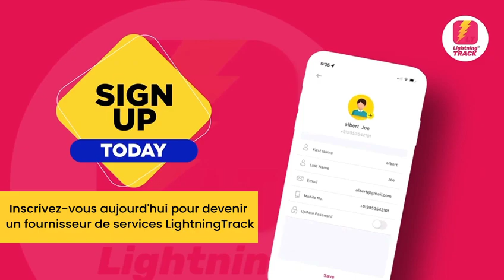Devenez un serrurier partenaire Lightning Track et gagnez de l'argent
Êtes-vous un serrurier qualifié souhaitant développer votre entreprise et entrer en contact avec des clients ayant besoin de vos services ? Cherchez pas plus loin! Dans notre dernière vidéo, nous vous présentons l'application Lightning Track Partner qui change la donne – la plate-forme ultime qui connecte les serruriers aux conducteurs ayant un besoin urgent d'assistance en serrurier.

Rejoignez-nous pour découvrir les innombrables avantages de devenir partenaire Lightning Track. Découvrez comment cette application innovante permet aux serruriers comme vous de maximiser leur portée et leurs revenus en accédant à un vaste réseau de chauffeurs nécessitant des solutions de serrurerie immédiates.

Grâce à l'application Lightning Track Partner, vous pouvez répondre sans effort aux verrouillages sur place, aux situations de perte de clé ou à tout autre besoin de serrurerie automobile. Nous vous fournissons un suivi de localisation en temps réel, vous permettant d'offrir une assistance rapide et efficace, garantissant la satisfaction du client à chaque fois.

Ne manquez pas cette incroyable opportunité de propulser votre entreprise de serrurerie vers de nouveaux sommets ! En vous inscrivant à l'application Lightning Track Partner, vous avez accès à un flux constant de clients potentiels, augmentant ainsi votre visibilité, votre crédibilité et, en fin de compte, vos revenus.

Donc, si vous êtes prêt à débloquer des possibilités infinies et à vous établir comme serrurier incontournable dans votre région, téléchargez l'application Lightning Track Partner dès aujourd'hui et préparez-vous à transformer votre façon de faire des affaires. Ne laissez pas passer cette opportunité en or – prenez les choses en main et faites partie de la révolution de la serrurerie dès maintenant !

CONNECTE-TOI AVEC NOUS!